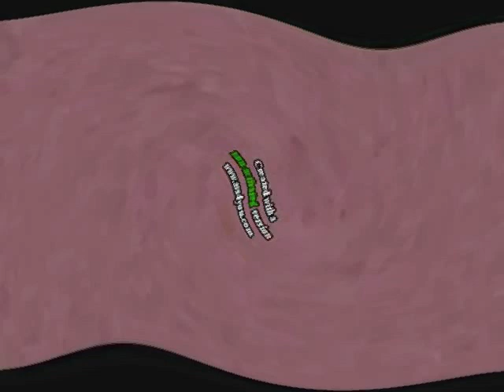I Killed Green Lowers Klasky Csupo Does Respond